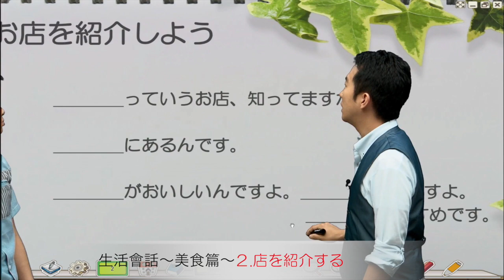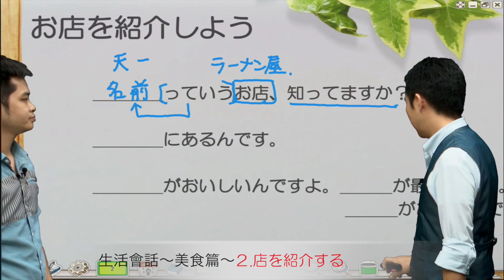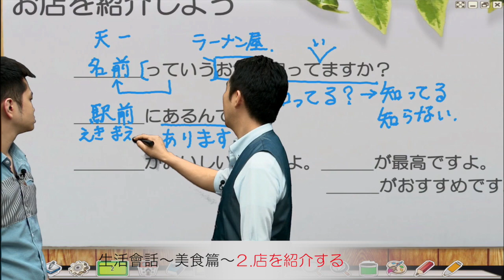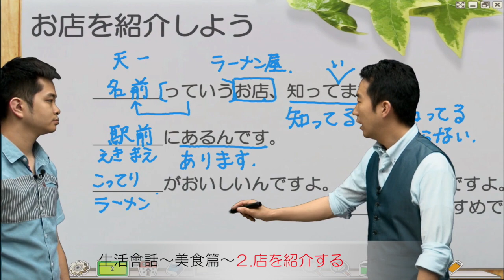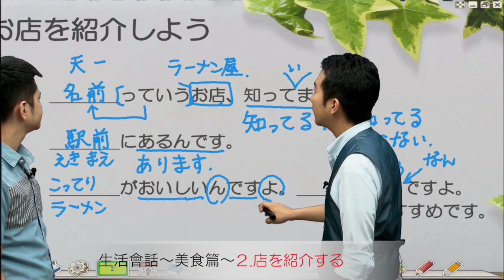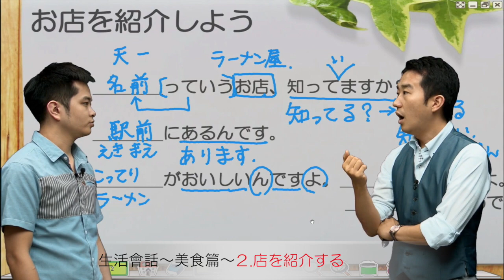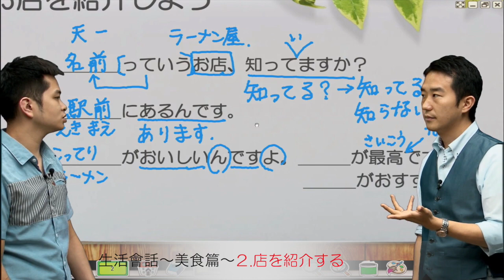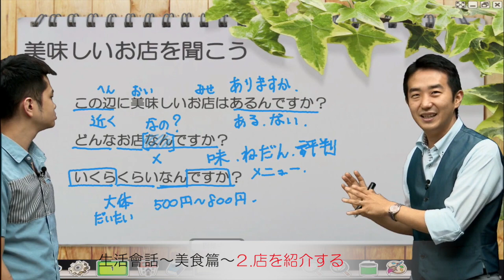Study Japanese 生活日語 - 美食篇 《店を紹介する》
今天介紹的是有關於美食的日文會話。

怎麼介紹自己覺得一級棒的店呢? 同時也是對方有可能會說的話唷！ 學起來準沒錯。

讓我們一起來聽聽志方老師的講解吧 ^^~

生活日語系列每週二、五會上傳，大家千萬別錯過囉！

想了解更多旭文提供的課程請至旭文官方網站